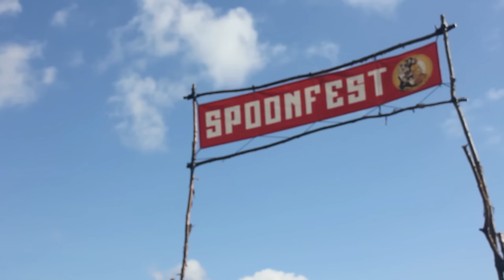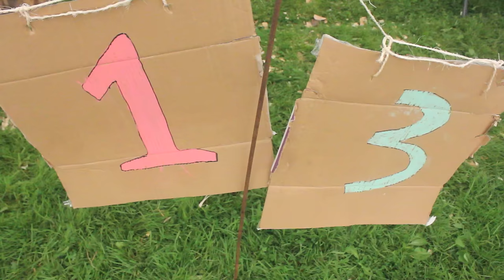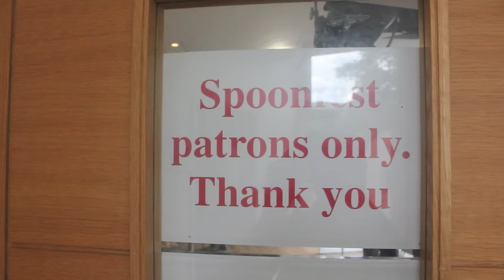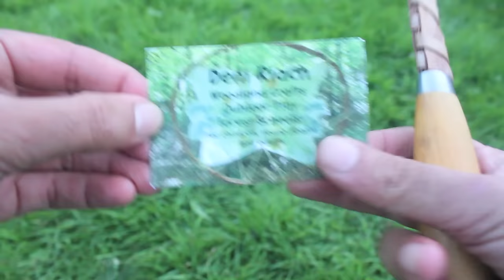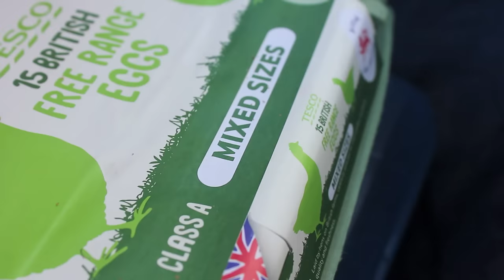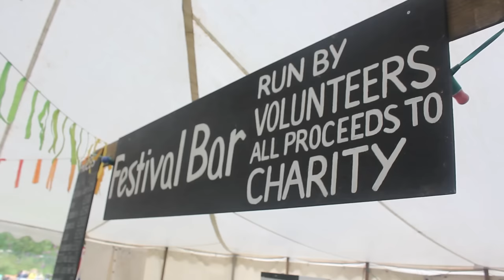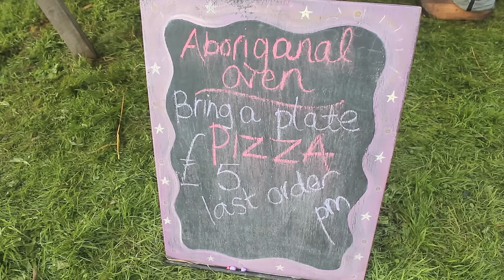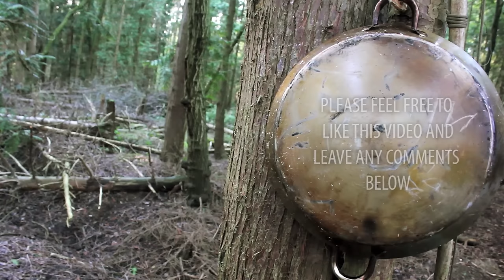Spoonfest 2015 - Worlds Largest Spoon Carving Gathering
[This video is viewable in 'Full HD']
[Please click on the 'Show More' tab for more information and important links]

I was grateful to have attended the Spoonfest gathering in the UK for the first time this year and had an incredible time

The event was attended by many of the worlds top spoon carvers as well as woodworkers in general, people of all skill levels and from many many different countries too

I sincerely hope you enjoy this video and the collection of photos and maybe even see you there next time round

Peace

Zed